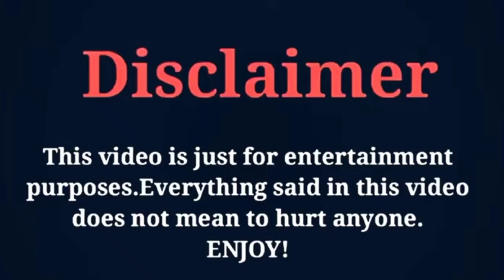Bai Lu Top 7 Dramas You Must Watch | Bai Lu Top Rating Dramas Ever | FK creation